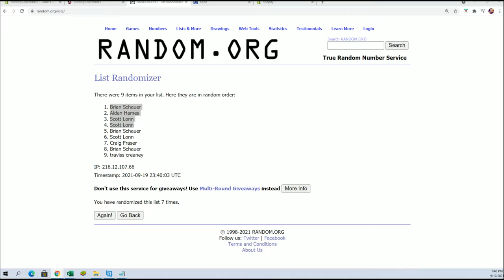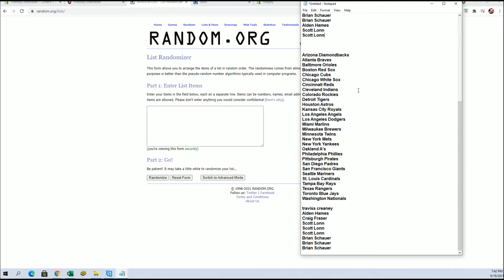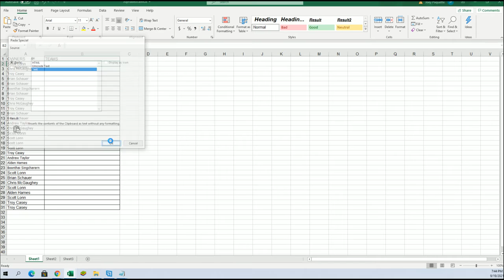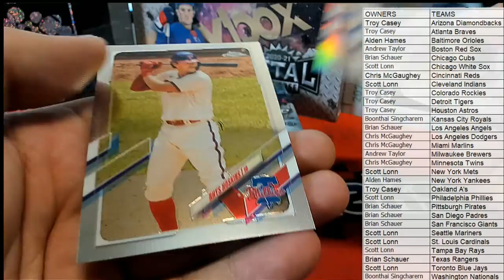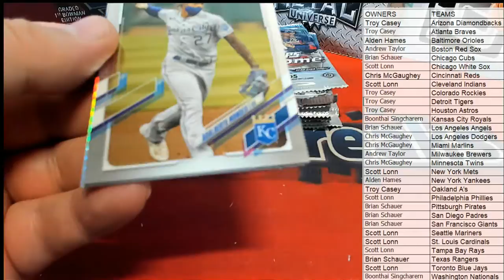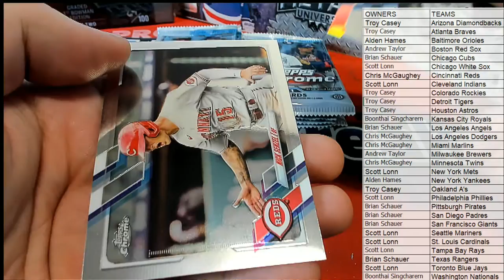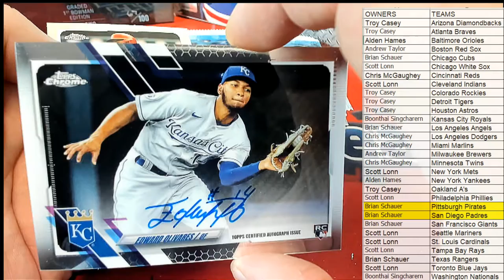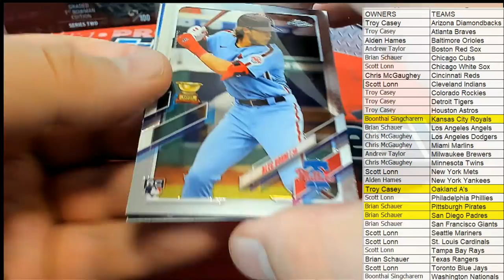BOX ID 21CHROMEMLBHOB313 2021 Topps Chrome Baseball Hobby Box